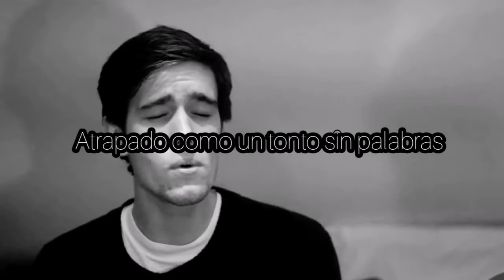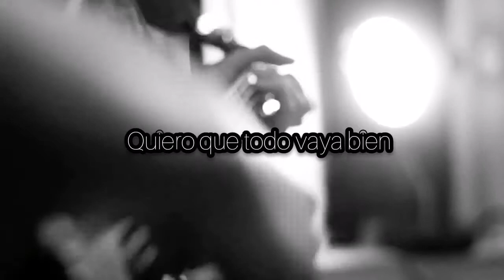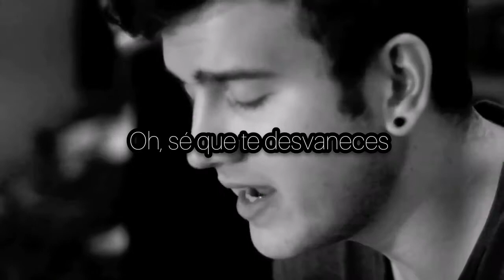Rhye - Open (Coho Mountain String Ticklers) [Traducción al Español]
Recuerda, no soy propietario de nada excepto de la traducción, todos los derechos a sus respectivos artistas.